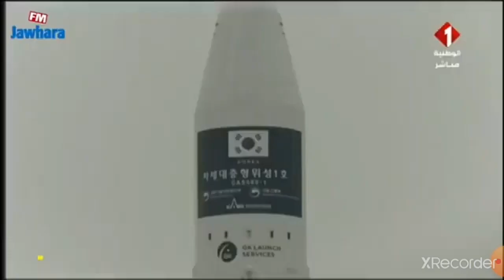لحظة اطلاق القمر الصناعي التونسي تحدي 1 - Tunisian satellite challenge 1